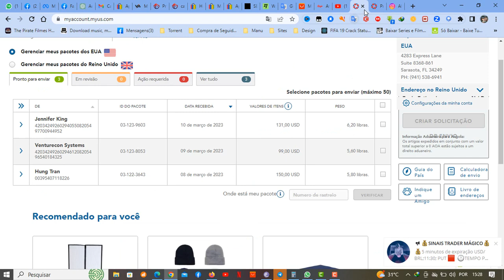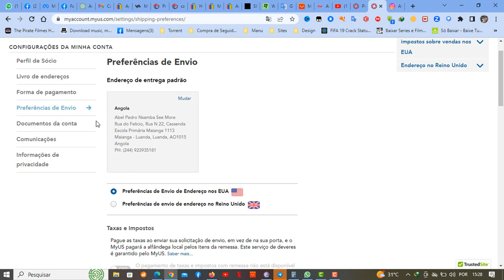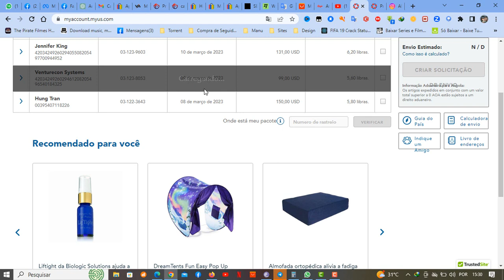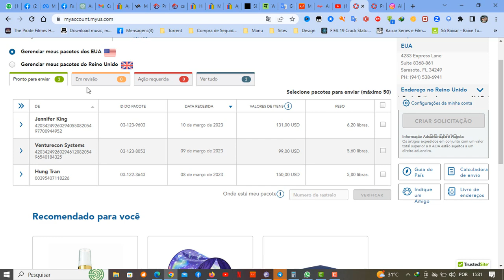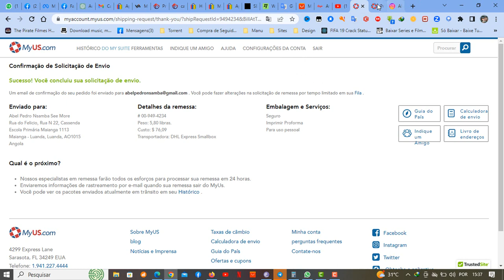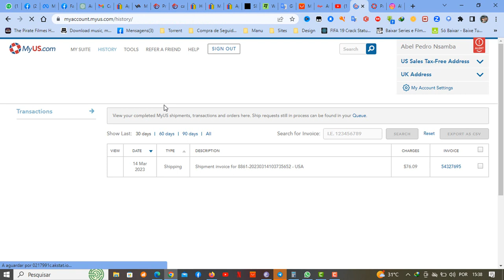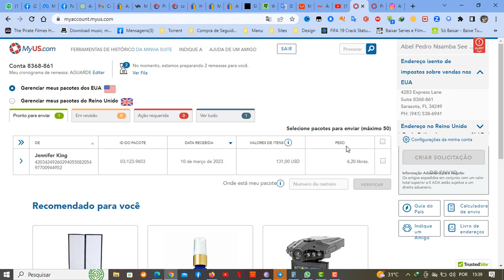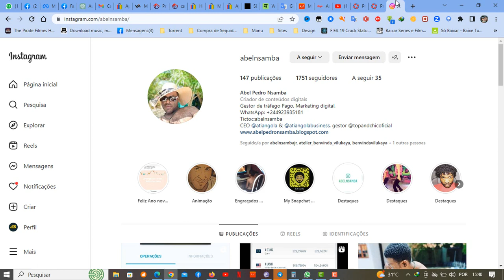tirando meus artigos da MyUS "USA" para Angola, saiba como não ser taxado em Angola.